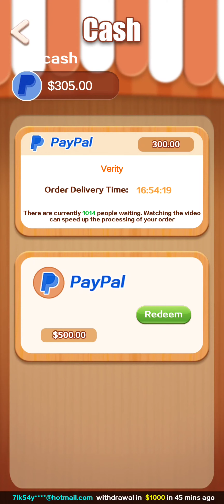Gem Desert Grow (Early Access) The Update 🚩 scam alert 🚩will never payout 🚩